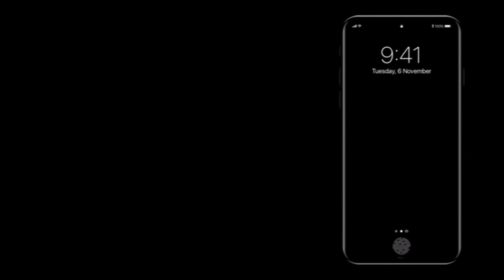iPhone 10 First Look...!!!!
Apple iPhone 10 First Look...!